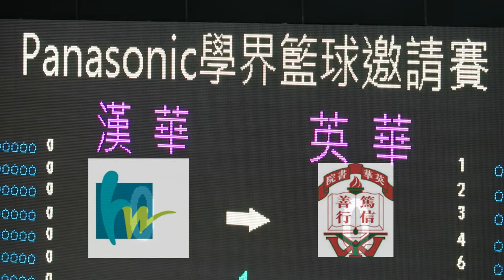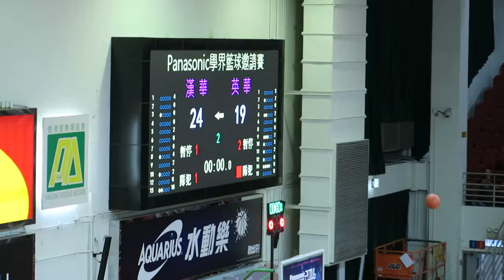漢華vs英華(2016.5.29.Panasonic學界籃球邀請賽~男子四強)精華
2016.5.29.灣仔修頓塲館 14:15 漢華(白) 24 : 19 英華(黑)